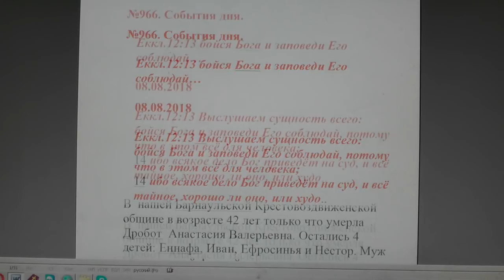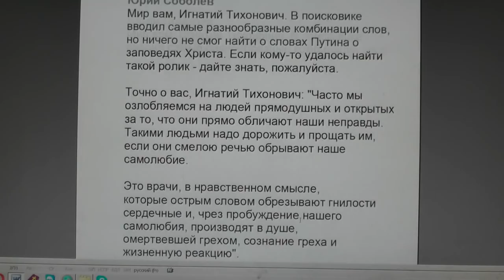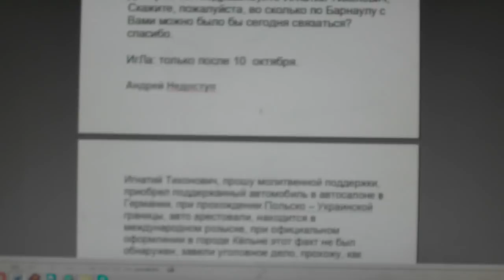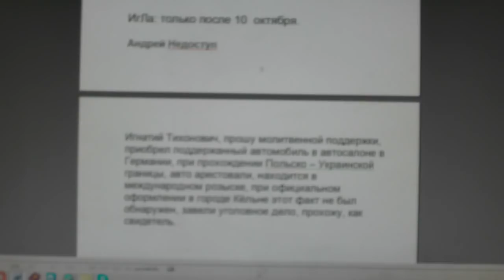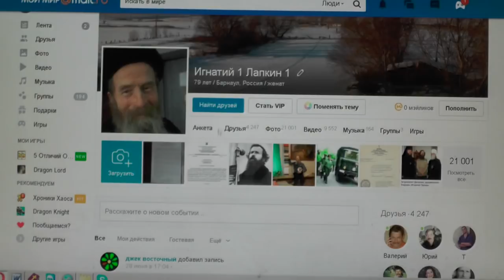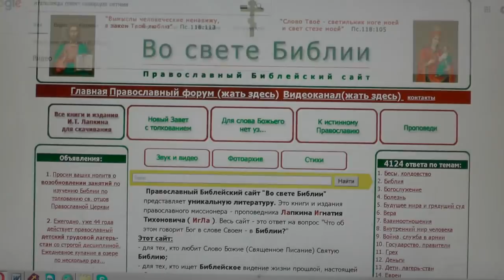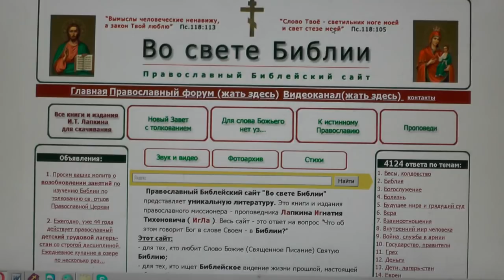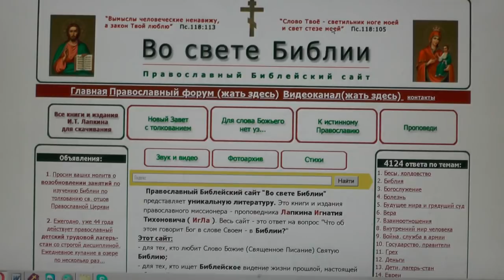№966. События дня. Еккл. 12:13 бойся Бога и заповеди Его соблюдай… 08. 08. 2018